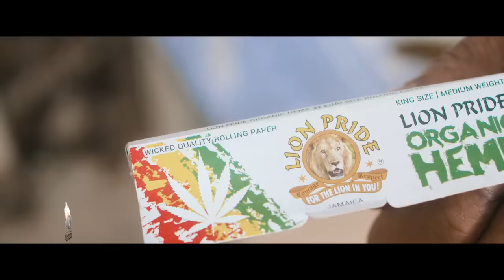Aircraft Riddim Video Mix (2020) Sean Paul,Shenseea,Govana,Jahmiel,Jahvillani,Ding Dong & More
Produced by Chimney Records
Distributed by Zojakworldwide

Sean Paul - Born Gyallis
Govana - Up Front
Shenseea - Trick'a Treat
Jahmiel - Money Money
Jahvillani - Rubberband
Intence - Dream Life
Ding Dong - Watch Dem
Zagga - Keep Calm